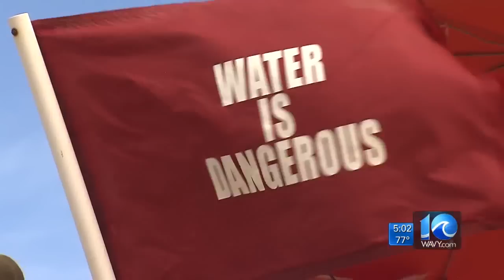Tropical depression forms off coast of Cape Hatteras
WAVY News 10 team coverage of an impending tropical depression.